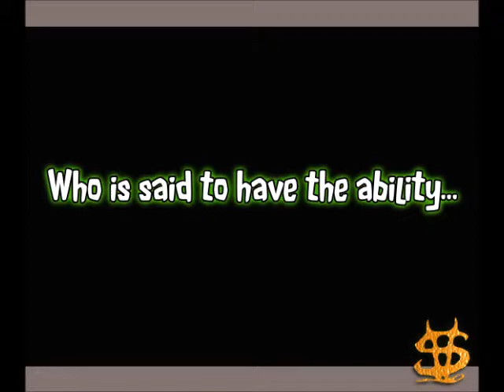Spawn Chainy (Part 1)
An unfinished animation project I did for Spawn of Man. (now defunct)